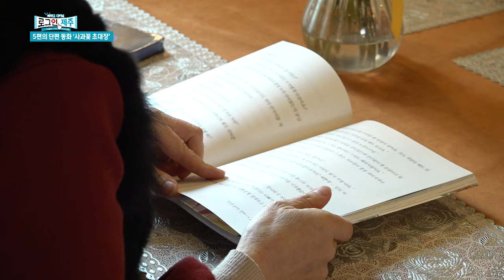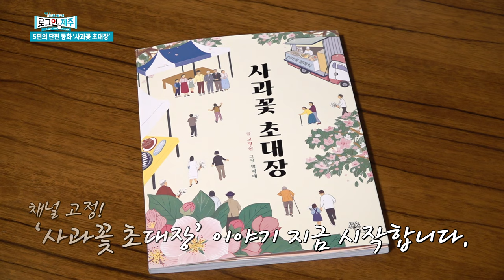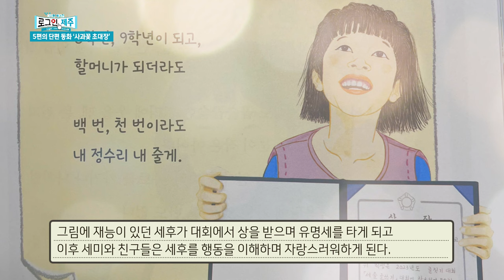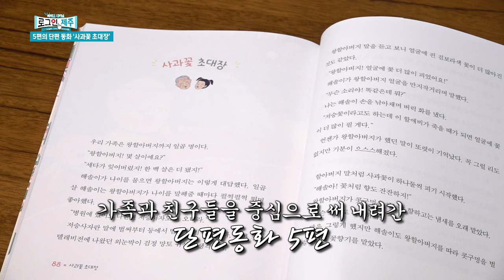단편동화 ‘사과꽃 초대장’ 작가님을 만나러 갑니다.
오늘의 도민 리포터 강효숙!
제주어드라마 ‘가문잔치, 나의 탐라는 결혼’ 에서 동네 삼촌 역으로
맛깔난 제주어를 선보였던 그녀!
오늘 그녀가 만날 사람은 바로 단편동화 ‘사과꽃 초대장’의 작가 고명순!
작가와 리포터 사이를 넘어 둘에겐 특별한 인연이 있다는데?
도민 리포터 강효숙이 소개하는 작가 고명순의 이야기를 들어본다.